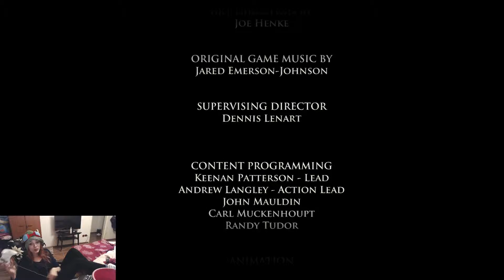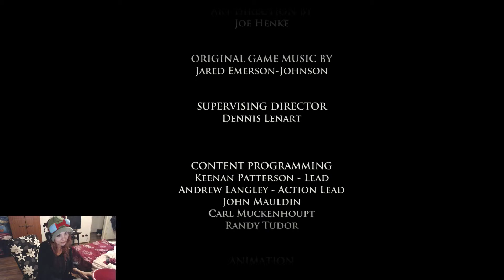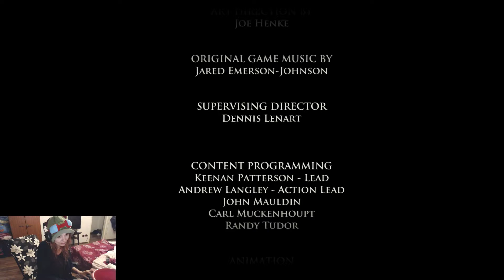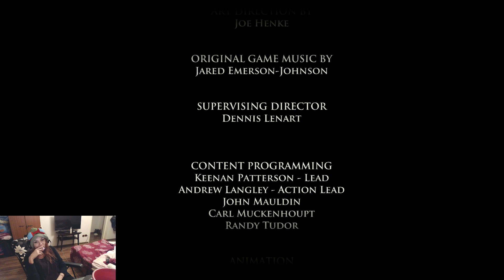[RO] Maraton de luat decizii - 4 / 4